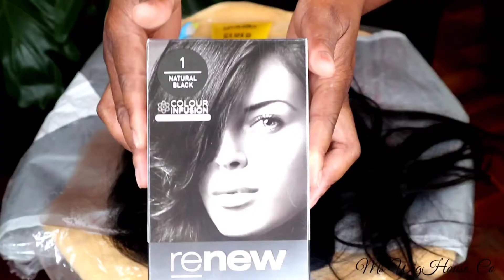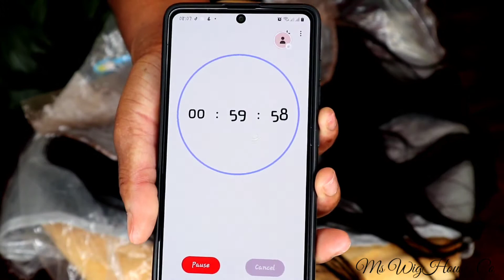Trash or Keep - Trying Out An Old Trick/Method Using Got2B Spiking Glue (Yellow Bottle)- Frontal/C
Hello my beautiful faces 😍

I'm BACK !!!

Hope you're well. So today's content is based on a trick I learned from another YouTuber and thought I should try it out with you. I'm honestly happy with the results, it is  definitely a KEEPER 🥰

RENEW Hair Dye - Natural Black
GOT2B Spiking Glue - Yellow Bottle
John Frieda Heat Protection Serum
John Frieda Mousse
John Frieda Glossing Spray

TicTok: mswighouseco

Take care.

Love you 😘

🎵 Track info